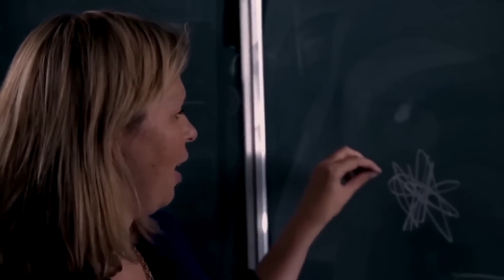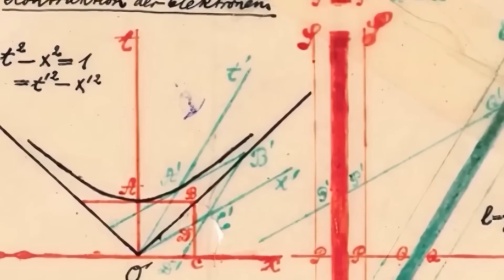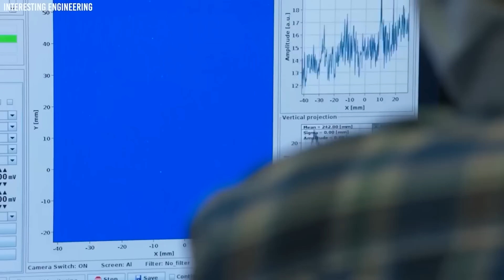They Filmed Something Terrifying Is Happening Above CERN